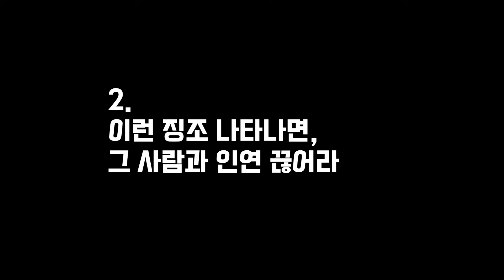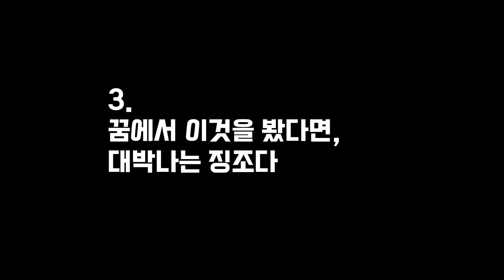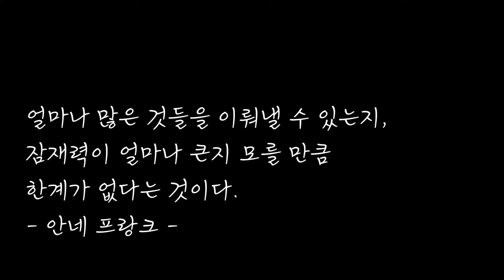이런 징조가 나타나면, 바로 돈 들어온다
🟡 머찌동 약력

💡강연 : 동국대A.P.P최고위과정 특강, 신세계백화점 본점, CLASS101+, 용산 아이파크, 대전 구즉도서관 외 다수